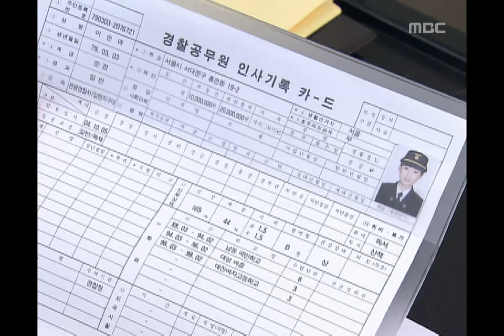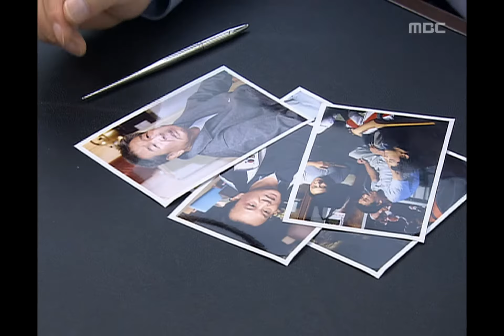Sweet Spy, 07회, EP07, #03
Sweet Spy(달콤한 스파이), 07회, EP07, 2005/11/28, MBC TV, Republic of Korea

경찰서에서 순애와 준